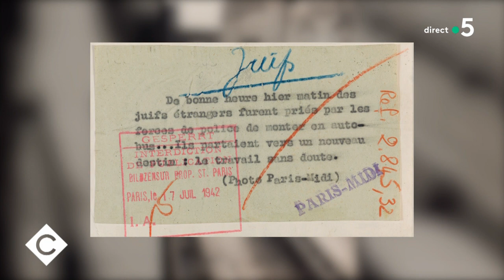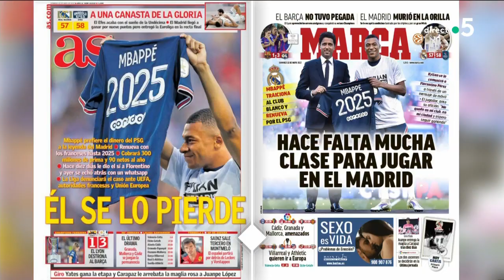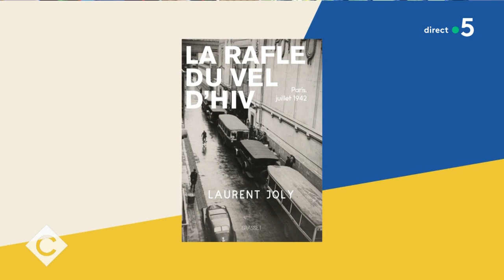David Doukhan, Fiona Texeire et Laurent Joly - C à vous - 23/05/2022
Au programme :
L’Édito de Patrick - Damien Abad, un ministre dans la tourmente
Invité·es : David Doukhan, rédacteur en chef du service politique “Le Parisien”, et Fiona Texeire, cofondatrice de l’Observatoire des violences sexistes et sexuelles en politique
• Les accusations contre Damien Abad plombent le gouvernement
• Damien Abad peut-il rester au gouvernement ?
La Story - MBappé, roi du Parc des Princes
Invité : Laurent Joly, historien et directeur de recherche au CNRS
• Rafle du Vél d’Hiv, l’enquête implacable de Laurent Joly
• Mort d’Elie Buzyn, éternel témoin de la Shoah
Le 5/5 :
• Mobilisation pour rapatrier les enfants français de djihadistes
• En Afghanistan, la résistance des présentatrices de la télé
• La vente d’enfants s’intensifie en Afghanistan
• Les commentaires de journalistes dans la cour de l'Élysée